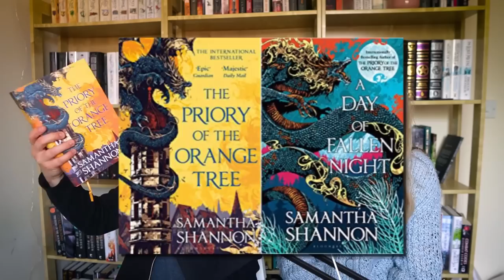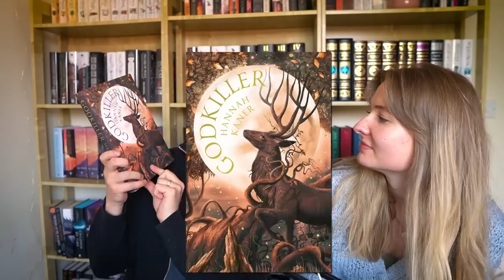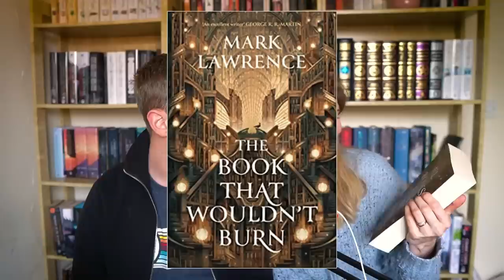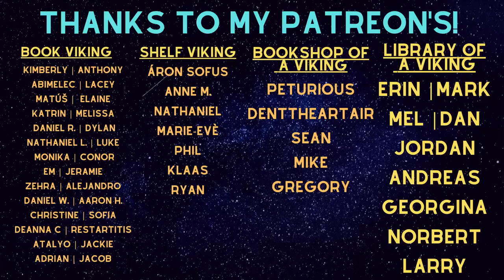The biggest book haul yet (my wife roasts the books 😅)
It's bookmail time!

Join the Viking Clan and get Discord benefits⚔️

not likely to get reply)